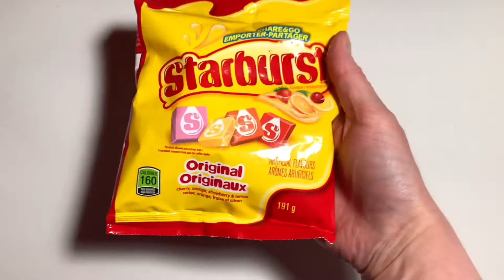Father's Day Gift - Candy Tackle Box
In this video, I show how to make a Candy Tackle Box for a Father's Day Gift. This is a cute and fun way for the kids to treat Dad.

You will need:
- Plastic organizing case.
- Treats to be used as "bait". (Peach rings, Starburst, Gummy Worms, Gummy Spiders etc.)
- Paper for card.
- Pen/markers.
- Tape.

Everything used was purchased from a dollar store. Wash organizing case before filling with treats. Other ideas for treats are Swedish Fish and Goldfish Crackers. Attach card to box with tape.

My kids really enjoyed putting this tackle box together for their Dad!